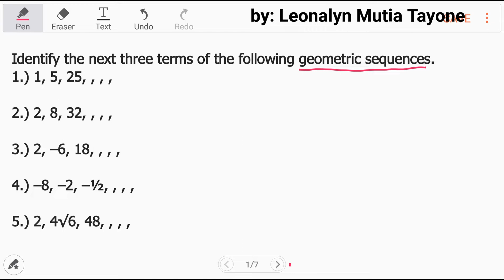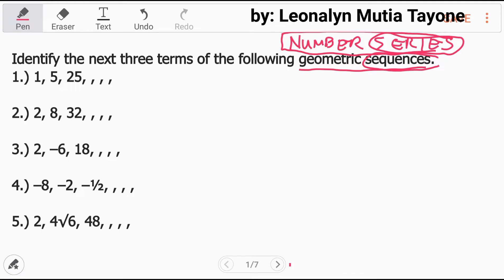Learning Task: Identify the next three terms of the following geometric sequences [Number Series]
Identify the next three terms of the following geometric sequences.

1.) 1, 5, 25, , , ,
2.) 2, 8, 32, , , ,
3.) 2, –6, 18, , , ,
4.) –8, –2, –½, , , ,
5.) 2, 4√6, 48, , , ,